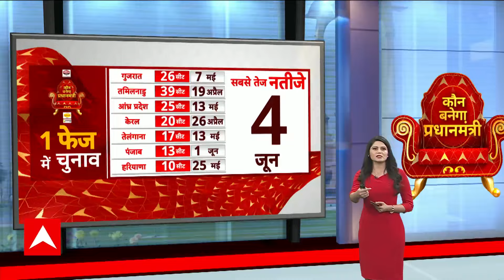2024 Election Date Announce: मतदान का केंद्र बनेगा बिहार ! तूफानी रैलियों से होगा आगाज | ABP News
वर्तमान लोकसभा का कार्यकाल 16 जून को खत्म हो रहा है. ऐसे में उससे पहले नई लोकसभा का गठन किया जाना है. माना जा रहा है कि पिछली बार की तरह ही इस बार भी सात चरणों में लोकसभा चुनाव करवाए जा सकते हैं. चुनाव आयोग ने तारीखों का ऐलान करने से पहले अधिकारियों को हर राज्य और केंद्रशासित प्रदेश के दौरे पर भेजा था, ताकि वे चुनाव करवाए जाने वाले हालातों का जायजा ले सकें. लोकसभा चुनाव में 12 लाख से अधिक मतदान केंद्रों पर करीब 97 करोड़ लोग मतदान करने वाले हैं. 543 संसदीय सीटों के लिए चुनाव अप्रैल-मई के महीने में करवाए जाएंगे. इस बार संसदीय चुनाव को विपक्षी गठबंधन ‘इंडिया’ (इंडियन नेशनल डेवलेपमेंटल इन्क्लूसिव एलायंस) और बीजेपी के नेतृत्व वाले एनडीए के बीच मुकाबले के तौर पर देखा जा रहा है. इंडिया गठबंधन के लिए लोकसभा चुनाव करो या मरो वाली स्थिति है.